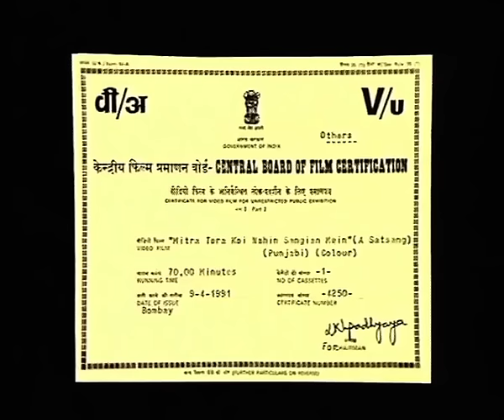01 Mittar Tera Koi Nahin - Maharaj Charan Singh - Punjabi Satsang - CC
This is a satsang by Maharaj Charan Singh based on a shabad from the writings of Soami Ji Maharaj. In this shabad Soami Ji explains that no one is your friend in this creation. All your friends and relatives cling to you for their own personal gain. Do not remain asleep amongst these dacoits (thieves). Wealth and riches will not accompany you; they will all be left behind. You will not get this priceless human body so easily again. Meet a Satguru (true spiritual teacher) and follow his instructions. With the help of your spiritual practice (meditation) rise above this world, otherwise Kal (the power that administers the rewards or punishments for our karmas) will take charge, and you will have to face the fires of hell. Hurry up, because you do not know what will happen in the next moment.